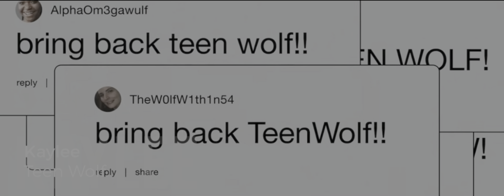Teen Wolf = Teen Wolf (The Movie Coming Soon, 2022)